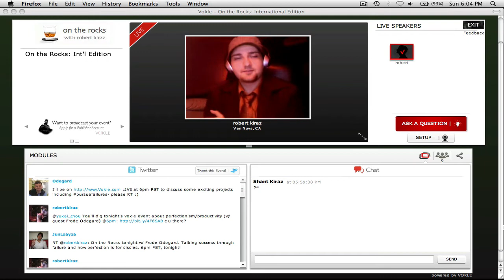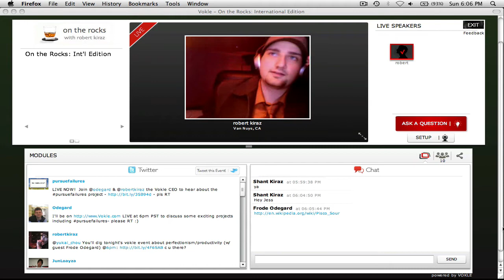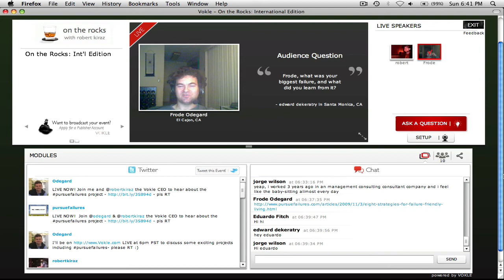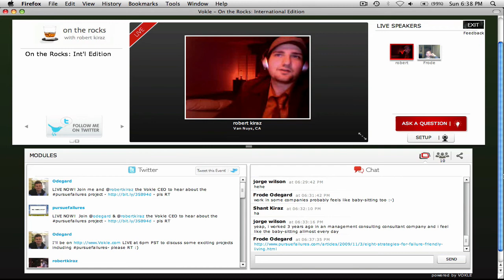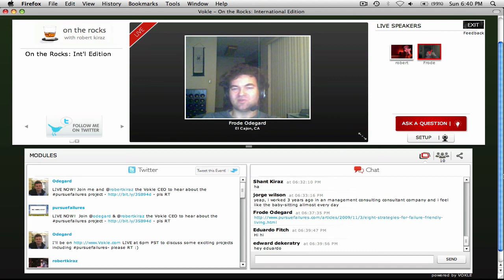On The Rocks - Productivity while Failing Discussion w/ Frode Odegard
Founder, Robert Kiraz discusses the producitivty and failing with GTD guru Frode Odegard. The week's drink is the Pisco Sour